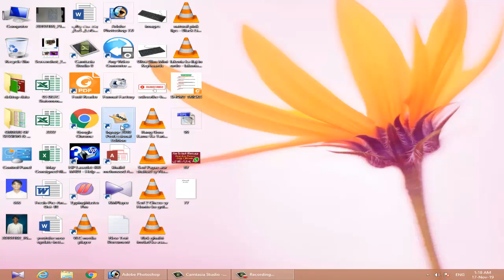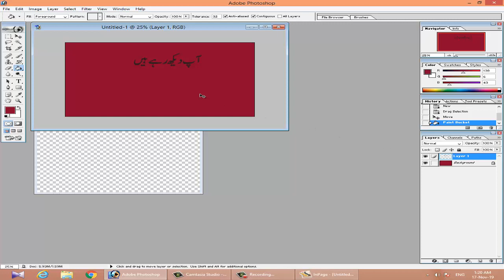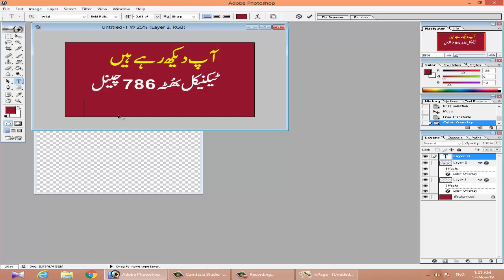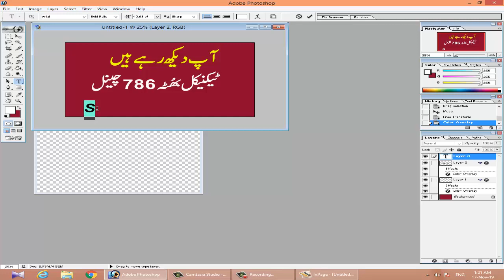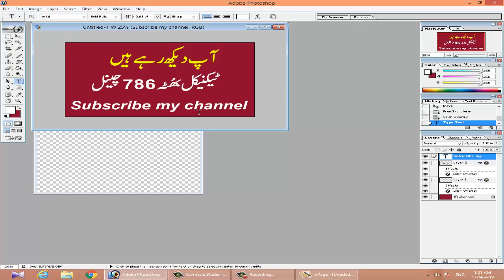How to Write Urdu in Adobe Photoshop | How to Work Urdu in Adobephotoshop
Technical Bhutta786
A,O,A This Channel create for all  people in the world us it this channel for technology work. This Channel many benefit you . Mobile tips, Computer tricks and tips, video editing, Microsoft editing, and all over related technical work.